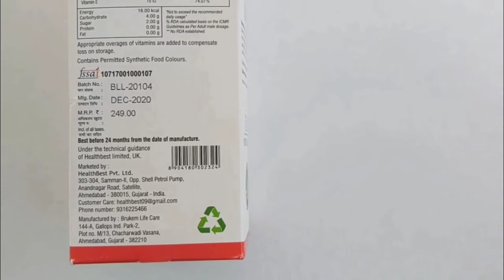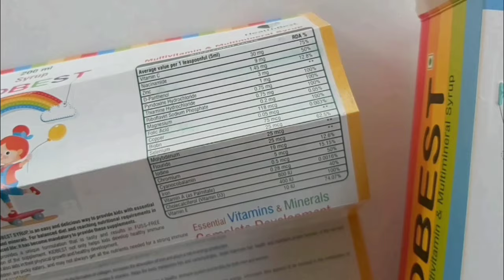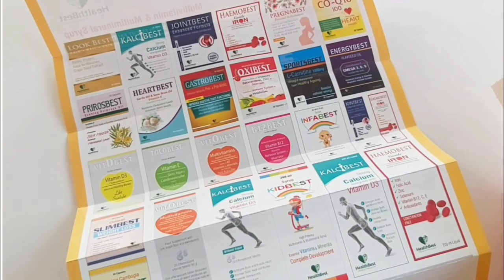Multivitamin Syrup | Multivitamin Syrup Ke Fayde |Healthbest Kidbest Multivitamin&Multimineral Syrup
About:
HealthBest Kidbest Multivitamin & Multimineral Syrup for Kids